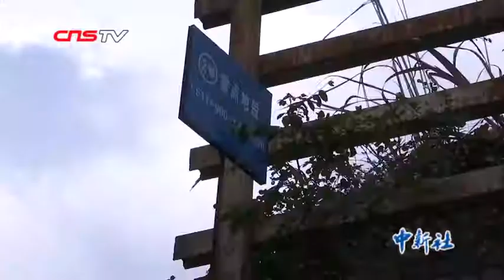探访南昆铁路上的守路人 八年如一日坚守铁路安全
春节临近，很多人都已经赶回家中与家人团聚，而在中国铁路成都局集团有限公司贵阳车辆段贵阳北动车运用所TEDS检测中心，有一群TEDS分析员他们还坚守在岗位上，分析从TEDS探测设备传回的几十万张动车部件图片，从中发现故障和隐患，为动车组安全运行保驾护航。